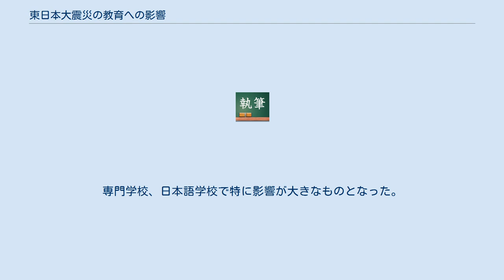東日本大震災の教育への影響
東日本大震災 」 東日本大震災の教育への影響 東日本大震災の教育への影響（ひがしにほんだいしんさいのきょういくへのえいきょう）では、東日本大震災が発生したことにより生じた日本の教育機関、教育体制などへの影響を記述する。
 文部科学省が5月1日までに把握している転校・園した生徒・児童数は21,769人にのぼり、特に福島第一原子力発電所事故の影響で福島県内から他都道府県へ9,998人、福島県内で5,473人が避難先の学校などに通学することとなった。
 東日本大震災が発生したことにより、大学から幼稚園までの数多くの教育機関は被害を被っている。
 国立大学の後期試験が3月12日以降に行われることとなっていたが、多くの大学で個別試験を中止、センター試験のみで合否判定を行った。
 石巻専修大学など被災地の大学では、大学の施設が避難所として転用された。
 首都圏の大学でも数多くの大学が、新学期の開始時期を遅らせるなどの措置を取ったり、被災したことにより就学が困難になった学生に対しては臨時の奨学金を設置したり、休学を認めている。
 また文部科学省は大学設置基準に定められた授業時間について弾力的に運用することを認めた。
 首都圏の有名大学の中には、日本武道館などの会場を借り切って卒業式や入学式を実施しているところが存在するが、それらは中止になったり、式場を変更したり、映像で祝辞を配信するのみとなったりした。
 福島県立浪江高等学校は、震災の影響で合否判定が不可能になったため、入学試験受験者全員を合格にした。
また福島第一原子力発電所事故の影響で立入禁止となった区域内に存在する高校では、通学することが不可能となったため、他校に受け入れてもらったり、代替で通信教育を行うという措置を取っているところが存在する。
 1,400人が集団避難した双葉町から加須市立騎西中学校に70名の中学生が転入している。
 双葉町から加須市立騎西小学校に99名の小学生が転入している。
 震災以降、閉園状態が続いており復興の目途がついていないところや、南気仙沼幼児園のように震災が原因となって廃園となったところがいくつか存在する。
 今後に改定される予定の教科書であるが、それに東日本大震災に関する記述を載せるということに関する議論が行われている。
反対派の意見からは、被災地の子供がその教科書を見たことにより受ける精神的苦痛を考慮しているということが伺われる。
 各地では、この震災での経験を踏まえた上で防災教育などといった事柄の改革への議論が行われている。
 厚生労働省が4月14日までにまとめたところ、両親を失った震災孤児が101名確認されており、阪神・淡路大震災の68人を上回った。
 留学生にも大きな影響が出た。
震災発生から3月末までに、およそ10万人の中国人が日本を出国したが、そのうちおよそ4万人が中国人留学生と見られている。
専門学校、日本語学校で特に影響が大きなものとなった。